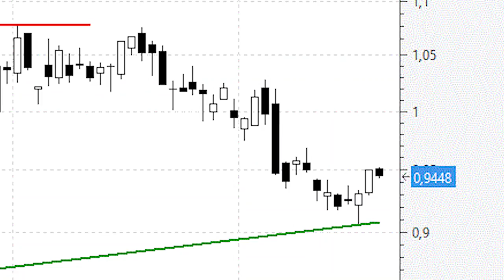Sabadell: al menos tenemos un tercer mínimo creciente, que no es poco